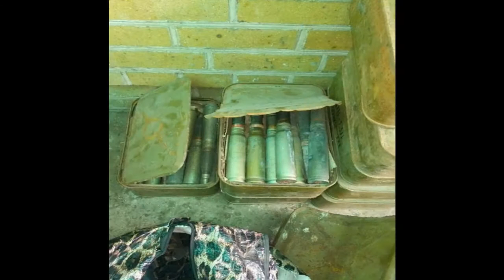Col. Andriy Lysenko, Ministry of Defense of Ukraine spokesperson. UCMC, 11.03.2017